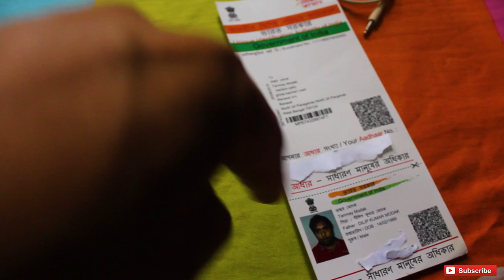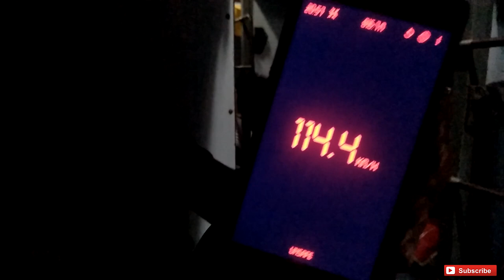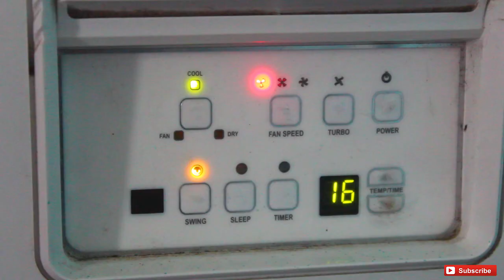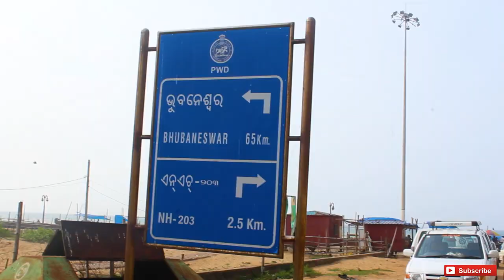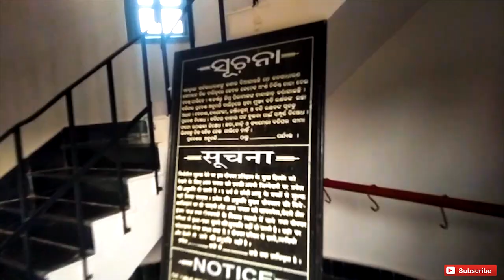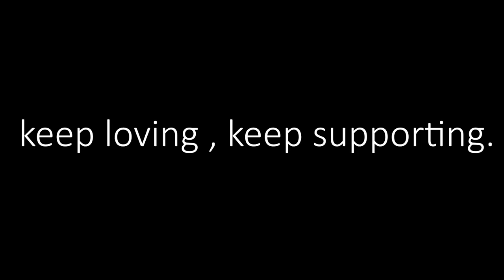PURI - KOLKATA TO PURI TRAIN JOURNEY - [ EPISODE -01 ] BY TANMAY MODAK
Puri, also known as Jagannath Puri (The Abode of Lord Jagannath) or Purusottama Puri, is a renowned city and headquarters of Puri District in the Indian state of Odisha . in this video Tanmay and his three friends have traveled to puri and explored the excellent beauty of this place of God. so guys enjoy the video and express your thoughts on the comment box also like and share. keep loving keep supporting.